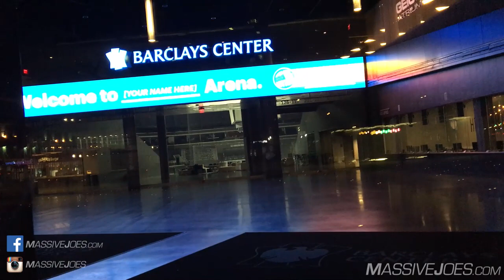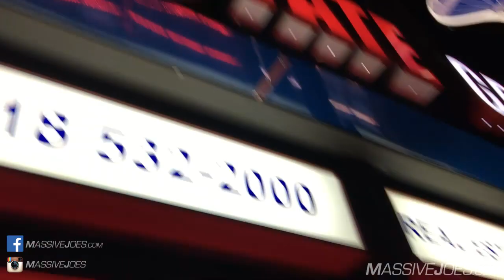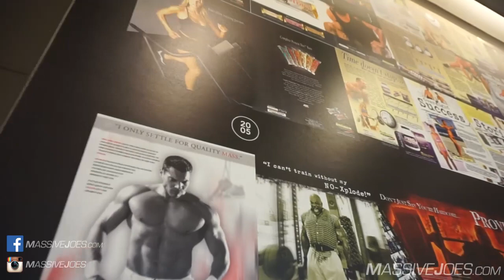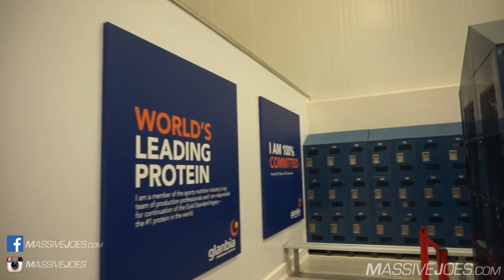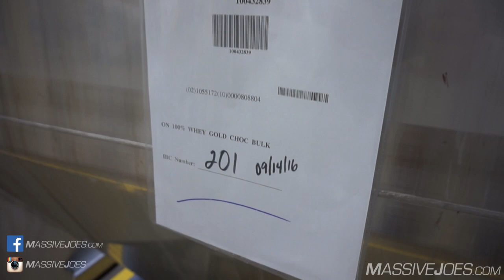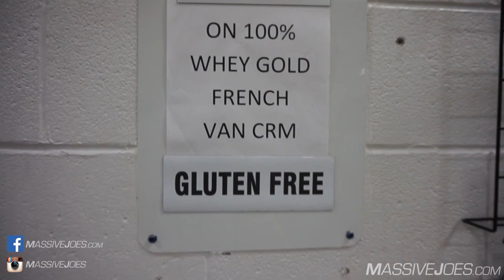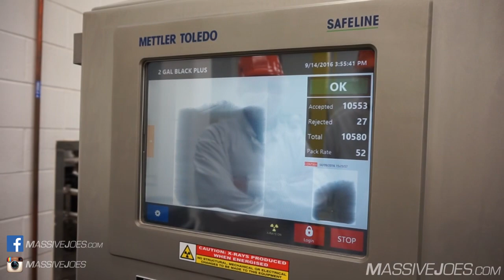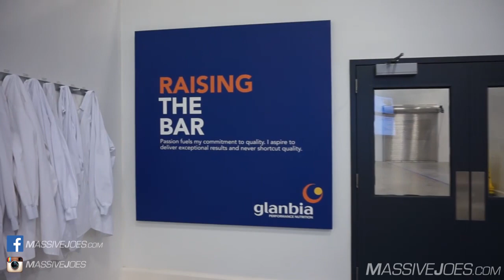TMJ In The USA! Season 4 Day 12: Optimum Nutrition HQ | MassiveJoes.com Mr Olympia Tour 2016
For LIVE TMJ In The USA Updates:
Snap Chat: @massivejoes
Snap Chat: @swolebate
Periscope: @massivejoes

Follow MassiveJoes.com Managing Director, Joseph Mencel aka MassiveJoe, and MassiveJoes.com Wholesale Account Manager and Master Trainer, Joel Bate aka Swole Bate, as they tour the United States throughout September, 2016, taking Team MassiveJoes to the USA for the highly anticipated 4th Season of TMJ In The USA!

Itinerary Details:

Sept 3: Los Angeles, CA (Gold's Gym Venice Workout)
Sept 4: Los Angeles, CA (HPN HQ)
Sept 5-6: Boca Raton, FL (Flex Lewis & Dallas McCarver Workout)
Sept 7-8: Cincinnati, OH (MTS HQ)
Sept 9: Columbus, OH (Westside Barbell Workout)
Sept 10: Dulles, VA (Dulles Nutrition Corner & Gold's Gym Ashburn Workout)
Sept 11: Newport News, VA (Newport News Nutrition Corner & One LifeFitness Workout)
Sept 12: Washington DC (Redskins v Steelers NFL Game)
Sept 13: Brooklyn, NY (Kai Greene Workout)
Sept 14: Chicago, IL (Optimum Nutrition HQ & Shaun Stafford Workout)
Sept 15 - 19: Las Vegas, NV (Mr Olympia Expo)